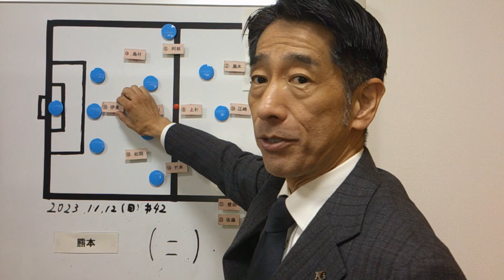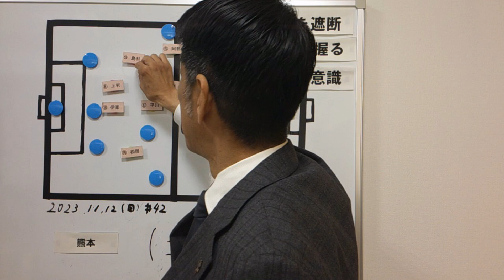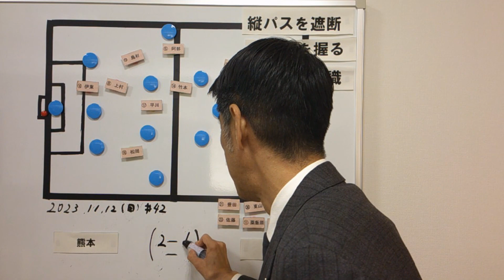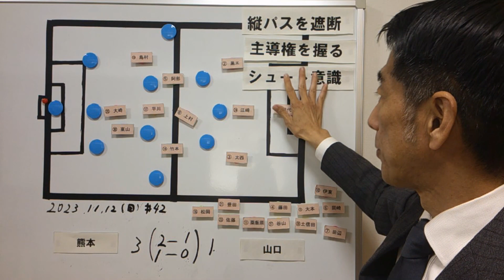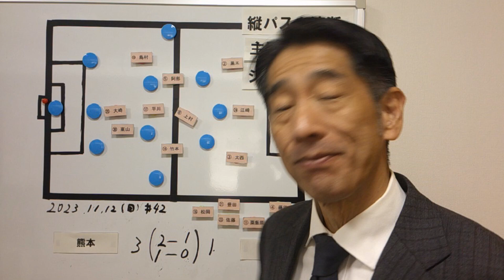【ロアッソ】山口に３－１で勝利し、最終戦を飾る！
2023年シーズンのJ2リーグ最終節、ロアッソ熊本対レノファ山口の一戦は、３－１でロアッソ熊本が見事な勝利をおさめ、最終戦を飾りました。
今日は、この一戦を振り返ります。よろしくお付き合いください。